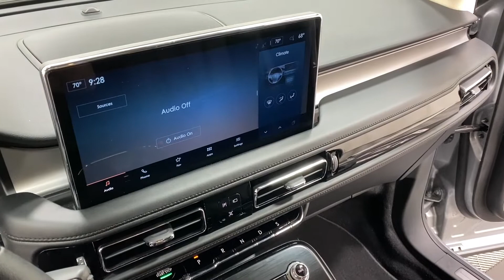2022 MK Coach Lincoln Nautilus "Legacy" Hearse (NBL18429)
Be the first in your area with the all new MK Coach Lincoln Nautilus "Legacy" Hearse!  Built on the Lincoln Nautilus Chassis, the Lincoln Legacy is the definition of rolling elegance with many great features including the widest casket compartment in the industry, the great looking High View Rear Load door and many more Call Parks Superior Sales today for more information..
Sales & Service - Financing  - Parts - Shipping - Warranty